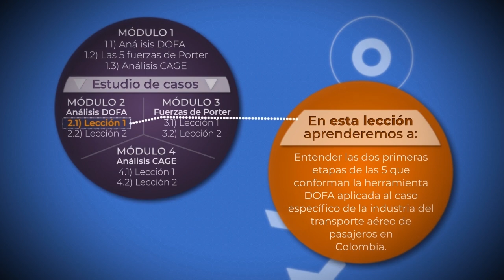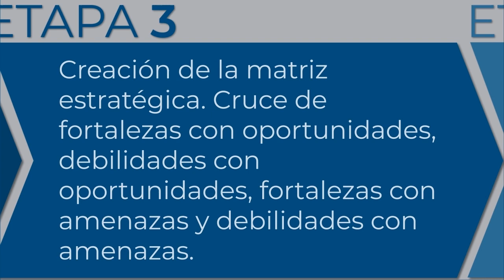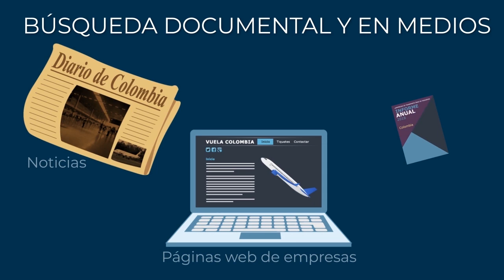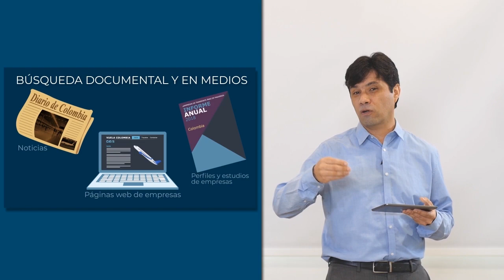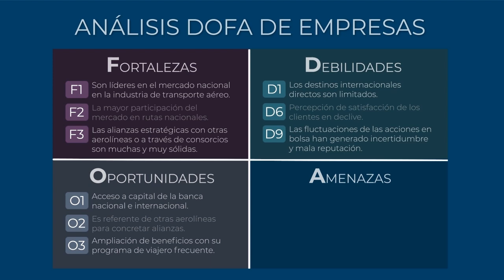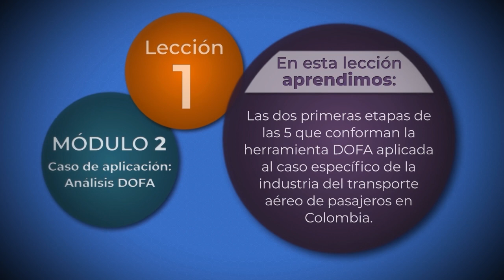Módulo 2 - Lección 1: Análisis DOFA: Caso de aplicación: Parte 1